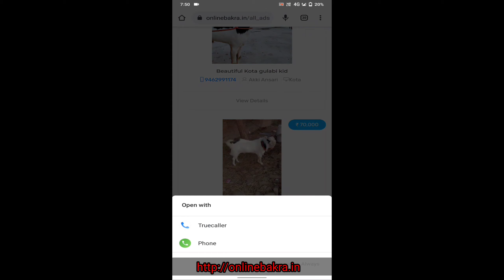Deonar bakra mandi 🐐🐐Al-Ansar goats 25/06/2021 Ayaaz Ansari contact:9167034149